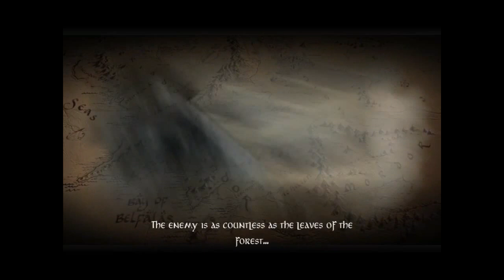Lord of the Rings: Conquest walkthrough mission 5- Osgiliath (No commentary)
Frodo and Sam are stuck in Osgiliath, ground zero in a war between Gondor and Mordor. The soldiers and rangers join forces in order to slay the orcs and trolls that come through.